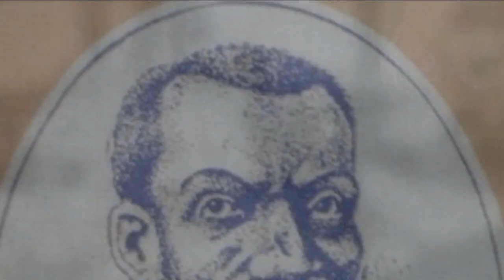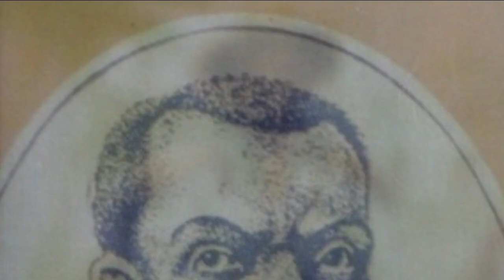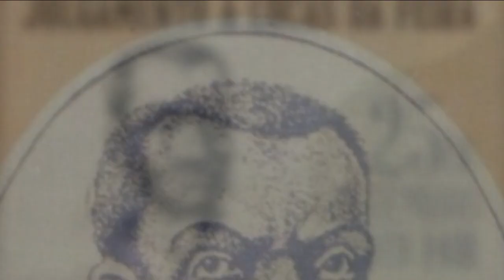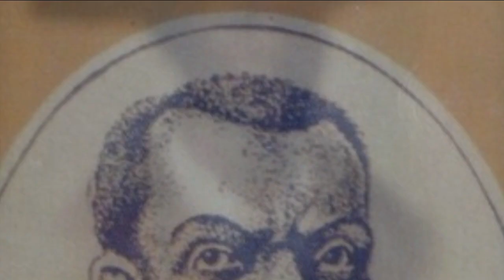CANGACEIRO Lucas da Feira, Lucas Evangelista UM DOS PRIMEIROS, SERÁ ELE O FUNDADOR DO CANGAÇO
𝐎𝐫𝐢𝐠𝐞𝐦 𝐍𝐚𝐬𝐜𝐢𝐝𝐨 𝐟𝐢𝐥𝐡𝐨 𝐝𝐞 𝐧𝐞𝐠𝐫𝐨𝐬 𝐞𝐬𝐜𝐫𝐚𝐯𝐢𝐳𝐚𝐝𝐨𝐬 𝐞𝐦 𝐅𝐞𝐢𝐫𝐚 𝐝𝐞 𝐒𝐚𝐧𝐭𝐚𝐧𝐚 𝐞𝐦 𝟏𝟖𝟎𝟕 𝐧𝐚 𝐟𝐚𝐳𝐞𝐧𝐝𝐚 𝐒𝐚𝐜𝐜𝐨 𝐝𝐨 𝐋𝐢𝐦ã𝐨, 𝐧𝐨 𝐪𝐮𝐞 𝐬𝐞𝐫𝐢𝐚 𝐡𝐨𝐣𝐞 𝐨 𝐛𝐚𝐢𝐫𝐫𝐨 𝐏𝐞𝐝𝐫𝐚 𝐝𝐨 𝐃𝐞𝐬𝐜𝐚𝐧𝐬𝐨 𝐂𝐨𝐦𝐨 𝐟𝐢𝐥𝐡𝐨 𝐝𝐞 𝐞𝐬𝐜𝐫𝐚𝐯𝐢𝐳𝐚𝐝𝐨𝐬, 𝐋𝐮𝐜𝐚𝐬 𝐩𝐞𝐫𝐭𝐞𝐧𝐜𝐞𝐮, 𝐚 𝐩𝐫𝐢𝐧𝐜í𝐩𝐢𝐨, 𝐚 𝐃. 𝐀𝐧𝐧𝐚 𝐏𝐞𝐫𝐞𝐢𝐫𝐚 𝐝𝐨 𝐋𝐚𝐠𝐞. 𝐀𝐩ó𝐬 𝐨 𝐟𝐚𝐥𝐞𝐜𝐢𝐦𝐞𝐧𝐭𝐨 𝐝𝐞𝐥𝐚, 𝐩𝐚𝐬𝐬𝐨𝐮 𝐚𝐨 𝐝𝐨𝐦í𝐧𝐢𝐨 𝐝𝐨 𝐏𝐚𝐝𝐫𝐞 𝐉𝐨𝐬é 𝐀𝐥𝐯𝐞𝐬 𝐅𝐫𝐚𝐧𝐜𝐨, 𝐯𝐢𝐧𝐝𝐨 𝐦𝐚𝐢𝐬 𝐭𝐚𝐫𝐝𝐞 𝐚 𝐜𝐚𝐛𝐞𝐫, 𝐞𝐦 𝐧𝐨𝐯𝐚 𝐩𝐚𝐫𝐭𝐢𝐥𝐡𝐚, 𝐚𝐨 𝐩𝐚𝐢 𝐝𝐞𝐬𝐭𝐞, 𝐨 𝐚𝐥𝐟𝐞𝐫𝐞𝐬 𝐉𝐨𝐬é 𝐀𝐥𝐯𝐞𝐬 𝐅𝐫𝐚𝐧𝐜𝐨. 𝐂𝐚𝐧𝐠𝐚ç𝐨 𝐃𝐮𝐫𝐚𝐧𝐭𝐞 𝐞𝐬𝐭𝐚 ú𝐥𝐭𝐢𝐦𝐚 𝐭𝐫𝐚𝐧𝐬𝐢çã𝐨 𝐝𝐞 𝐬𝐞𝐧𝐡𝐨𝐫, 𝐞𝐥𝐞 𝐟𝐮𝐠𝐢𝐮 𝐩𝐚𝐫𝐚 𝐚𝐬 𝐦𝐚𝐭𝐚𝐬 𝐝𝐚 𝐜𝐢𝐝𝐚𝐝𝐞 𝐝𝐞 𝐅𝐞𝐢𝐫𝐚, 𝐞𝐦 𝐦𝐞𝐚𝐝𝐨𝐬 𝐝𝐨 𝐚𝐧𝐨 𝐝𝐞 𝟏𝟖𝟐𝟖, 𝐬𝐞 𝐣𝐮𝐧𝐭𝐚𝐧𝐝𝐨 𝐚 𝐮𝐦𝐚 𝐪𝐮𝐚𝐝𝐫𝐢𝐥𝐡𝐚 𝐞𝐦 𝐜𝐨𝐧𝐣𝐮𝐧𝐭𝐨 𝐜𝐨𝐦 𝐅𝐥𝐚𝐯𝐢𝐚𝐧𝐨, 𝐍𝐢𝐜𝐨𝐥𝐚𝐮, 𝐁𝐞𝐫𝐧𝐚𝐫𝐝𝐢𝐧𝐨, 𝐉𝐚𝐧𝐮á𝐫𝐢𝐨, 𝐉𝐨𝐬é 𝐞 𝐉𝐨𝐚𝐪𝐮𝐢𝐦 . 𝐅𝐨𝐢 𝐜𝐨𝐧𝐬𝐢𝐝𝐞𝐫𝐚𝐝𝐨 𝐜𝐡𝐞𝐟𝐞 𝐝𝐞𝐬𝐭𝐚 𝐪𝐮𝐚𝐝𝐫𝐢𝐥𝐡𝐚 𝐝𝐮𝐫𝐚𝐧𝐭𝐞 𝐮𝐦 𝐢𝐧𝐭𝐞𝐫𝐫𝐨𝐠𝐚𝐭ó𝐫𝐢𝐨 𝐞𝐦 𝐮𝐦 𝐟ó𝐫𝐮𝐦 𝐝𝐞 𝐅𝐞𝐢𝐫𝐚 𝐝𝐞 𝐒𝐚𝐧𝐭𝐚𝐧𝐚, 𝐬𝐞𝐧𝐝𝐨 𝐩𝐫𝐞𝐬𝐨 𝐞𝐦 𝟐𝟖 𝐝𝐞 𝐝𝐞𝐳𝐞𝐦𝐛𝐫𝐨 𝐝𝐞 𝟏𝟖𝟒𝟕 𝐏𝐫𝐢𝐬ã𝐨 𝐞 𝐦𝐨𝐫𝐭𝐞 𝐍𝐚 𝐩𝐫𝐢𝐬ã𝐨, 𝐭𝐞𝐯𝐞 𝐬𝐞𝐮 𝐛𝐫𝐚ç𝐨 𝐚𝐦𝐩𝐮𝐭𝐚𝐝𝐨 𝐞𝐦 𝐝𝐞𝐜𝐨𝐫𝐫ê𝐧𝐜𝐢𝐚 𝐝𝐨𝐬 𝐟𝐞𝐫𝐢𝐦𝐞𝐧𝐭𝐨𝐬. 𝐒𝐞𝐮 𝐣𝐮𝐥𝐠𝐚𝐦𝐞𝐧𝐭𝐨 𝐨𝐜𝐨𝐫𝐫𝐞𝐮 𝐞𝐦 𝐩𝐫𝐚ç𝐚 𝐩ú𝐛𝐥𝐢𝐜𝐚, 𝐞𝐦 𝟏𝟖𝟒𝟖, 𝐫𝐞𝐬𝐮𝐥𝐭𝐚𝐧𝐝𝐨 𝐧𝐚 𝐜𝐨𝐧𝐝𝐞𝐧𝐚çã𝐨 𝐩𝐨𝐫 𝐞𝐧𝐟𝐨𝐫𝐜𝐚𝐦𝐞𝐧𝐭𝐨 𝐞𝐦 𝟏𝟖𝟒𝟗.